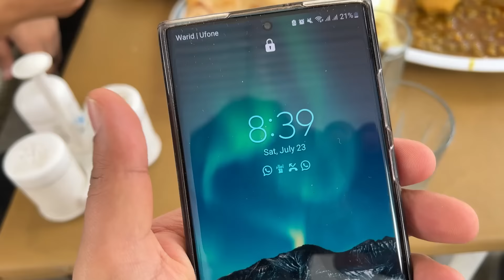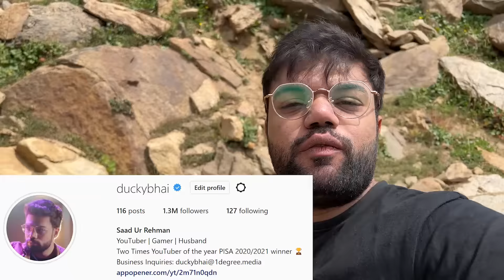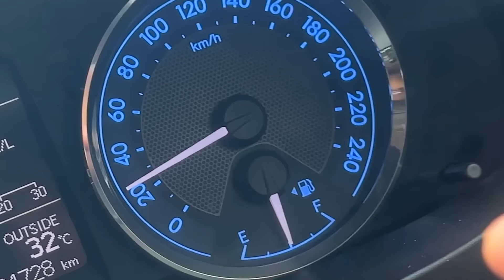Hamara Mulk Pakistan Kitna Pyara Hai | Finally Met Maaz Safder 😍